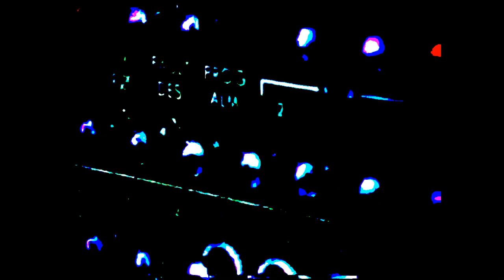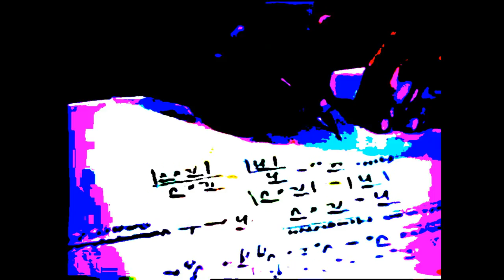█▬█ █ ▀█▀ Calm - Simio Sakrecoer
Deep space calm, Innerspace Stress. A Jam with a robot, playing many beautyfull tones.
To download song do: youtube-dl --extract-audio --audio-format=wav [the URL of this page]